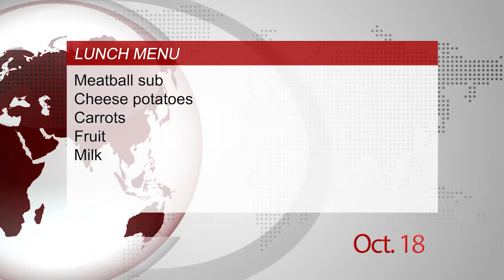RG 10-7-21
Scecina's daily student news show: Submit photo for Louie's Tux Shop modeling opportunity